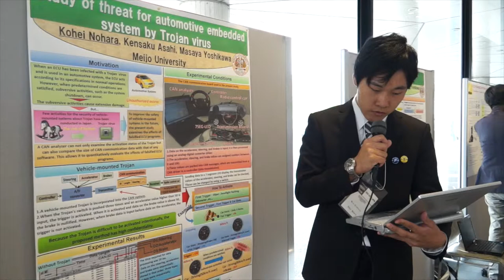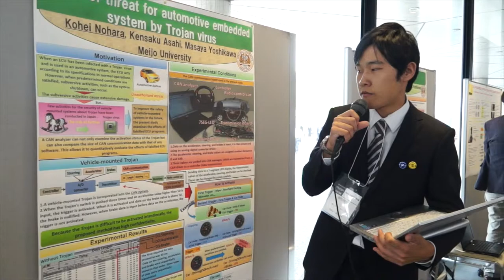Study of threat for automotive embedded system by Trojan virus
Kohei Nohara, Kensaku Asahi and Masaya Yoshikawa